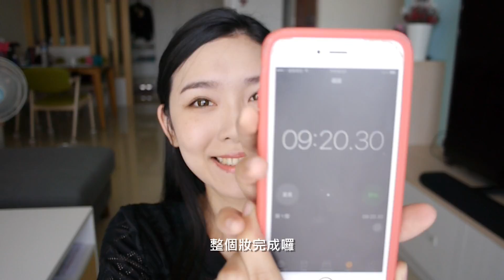快速出門妝 10分鐘就搞定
我的快速出門妝，10分鐘就搞定。
(5分鐘真的太趕啦...XD)

使用產品(全開架)：
媚點 粉嫩保濕礦物粉底霜 OC-C1(亮膚色) $330
MAYBELLINE媚比琳 黑眼圈擦擦筆(寶雅獨家) #130 MEDIUM 自然色 $330
ESSENCE艾森絲 超霧光定妝粉餅 $129
媚點 優雅玫色修容餅 RD-02 $300
MAYBELLINE媚比琳 時尚3D立體雙效眉彩盤#BR-2 $320
MAJOLICA戀愛魔鏡 MJ控制狂防暈眼線液 BR666 $280
EXCEL 裸色深邃眼影 03時尚暖棕 $535
大創 睫毛夾 $49
戀愛魔鏡 睫毛王睫毛膏 BK999 $360
L'Oreal Paris 巴黎萊雅 純色訂製唇膏 CR402 仙女散花 $380
大創 眼線液 $49

♦ I'm Mantou 饅頭愛漂亮 ♦

Hi, 我是饅頭 Mantou Li ,
一個愛漂亮、愛攝影、愛旅遊、愛分享的女生。
我會不定時更新彩妝、旅遊與生活影片，

我的膚質 ► 混合性肌膚(T字部位較油，兩頰偏乾)

♦  More Mantou Li ♦